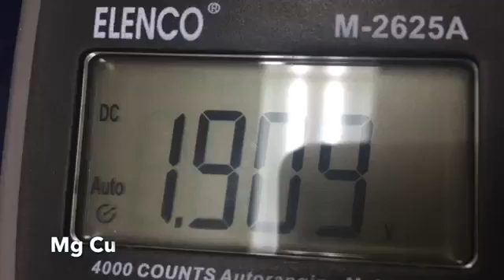Redox lab - Voltaic Cell Chloe and Taewoo